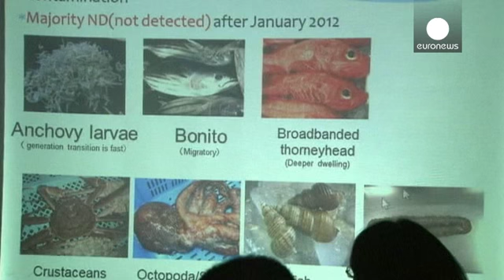Japão encerra três reatores nucleares com mais de 40 anos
O Japão anunciou que vai encerrar cinco reatores nucleares com mais de 40 anos anos nos próximos dias, à luz do plano de segurança aprovado após a catástrofe de Fukushima.

O anúncio do encerramento dos três reatores em Kyushu e Mihama foi feito esta terça-feira, quando as atividades de outras duas instalações vão ser suspensas nos próximos dias.

Com todas as centrais paradas após o incidente de Fukushima, apenas dois reatores com mais de quatro décadas passaram até agora, com sucesso, os teste…